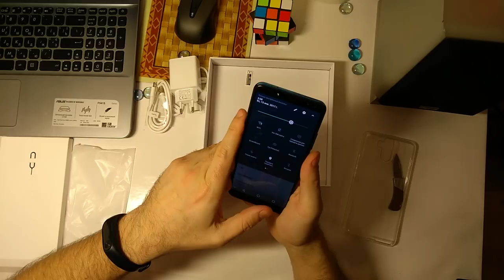Oukitel K6 - распаковка. Огромная батарея, NFC! А еще я накачаю им бицуху!)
Лучшие цены у надежных продавцов:
⇒ Бенгуд - самая низкая цена на данный момент..
⇒Хотише еще дешевле? Покупайте через надежный кэшбэк-сервис Летишопс, пользуюсь им сам